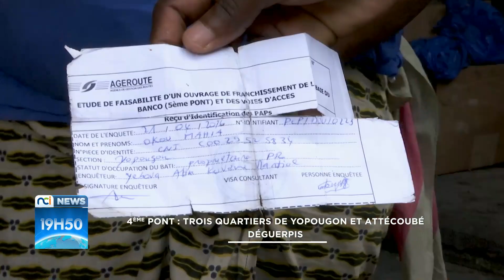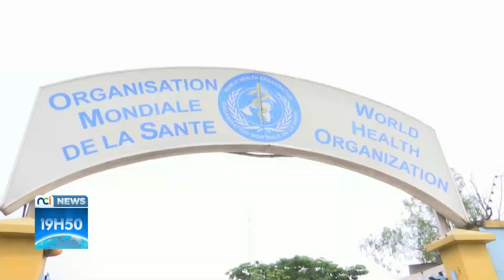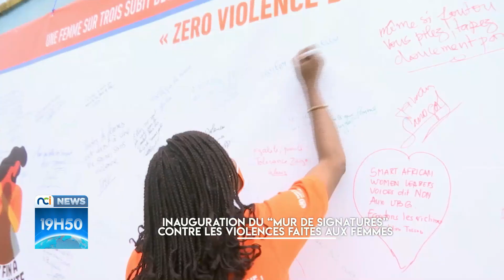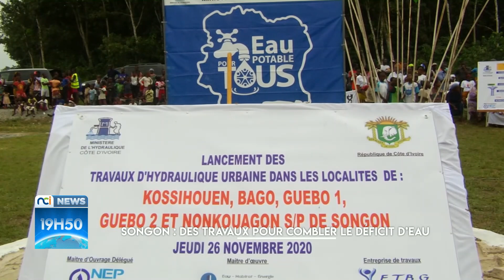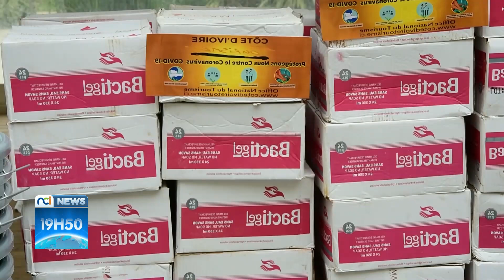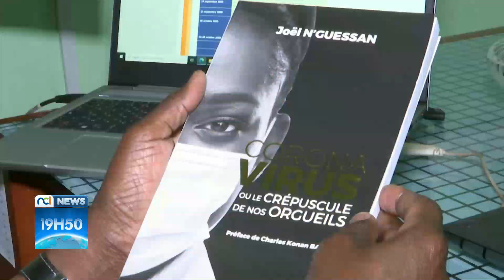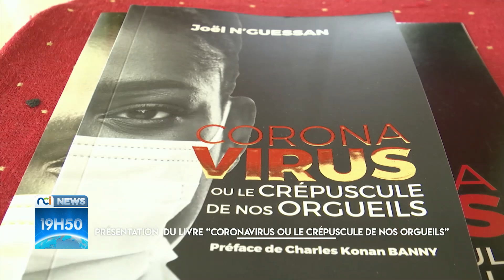NCI NEWS du vendredi 27 novembre 2020 avec Mélina Makissi